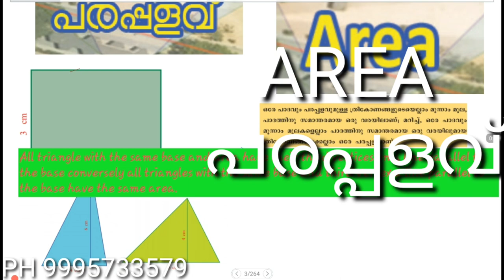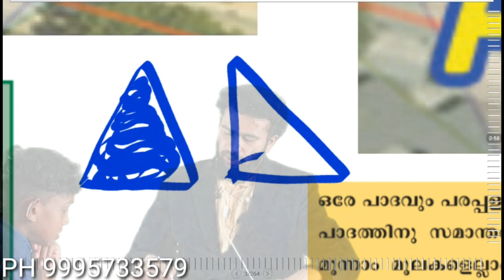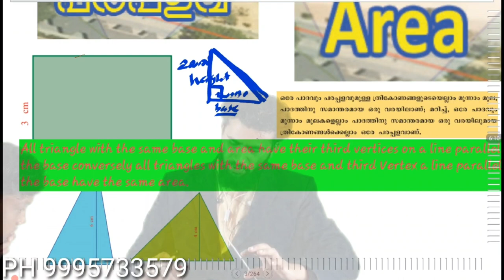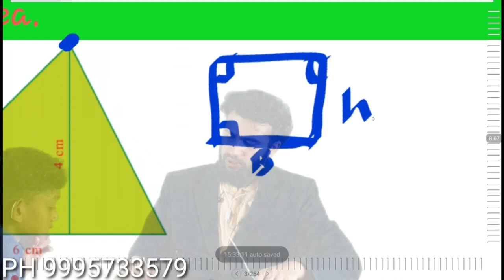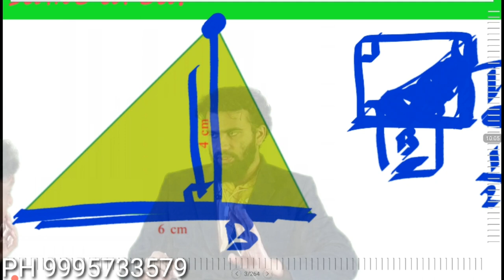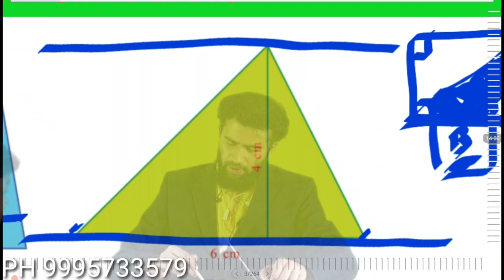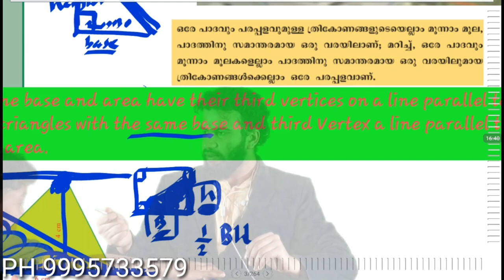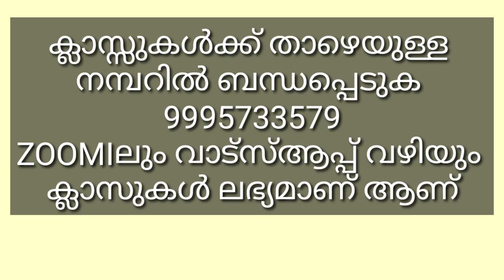9 CLASS MATHS CHAPTER 1 AREA പരപ്പളവ് PART 1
9th standard mathematics area introduction . പരപ്പളവ് ഭാഗം 1